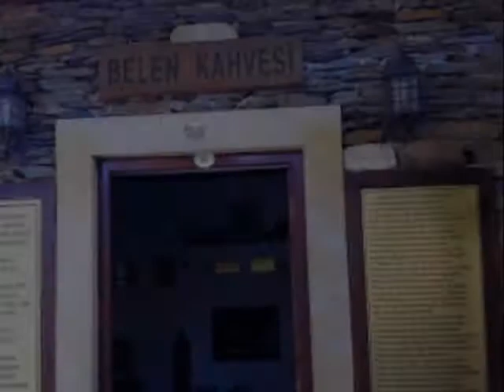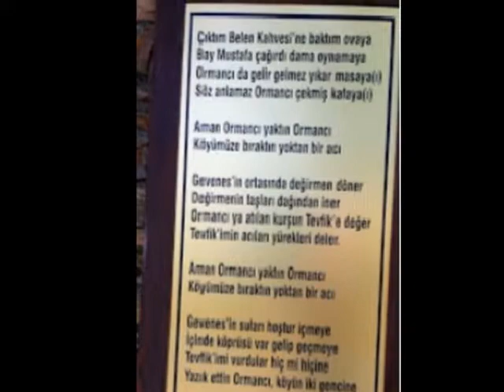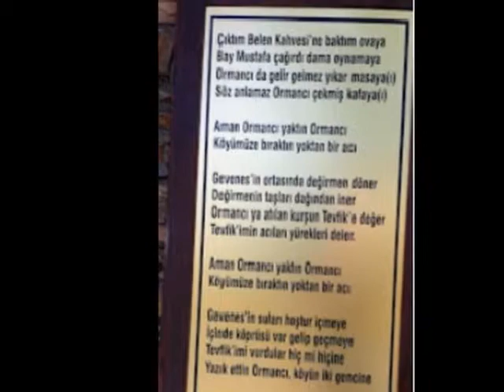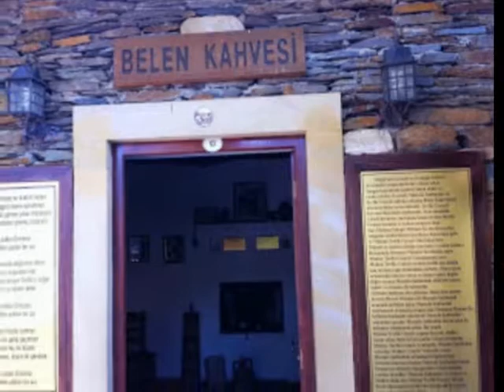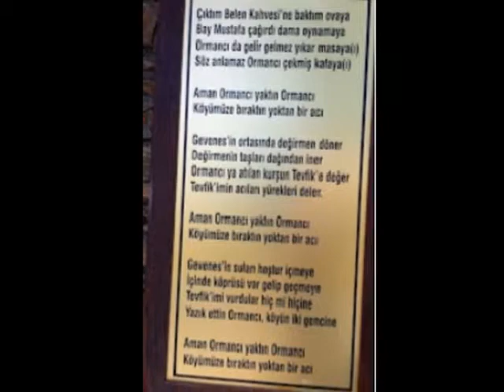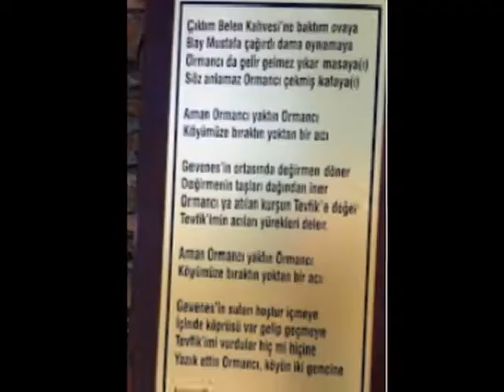Ormancı Türküsü ve hikayesi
Ormancı Türküsüne konu olan Belen kahvesi